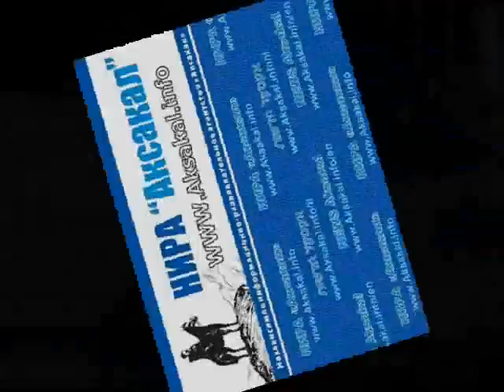ДТП на Минском шоссе, последствия